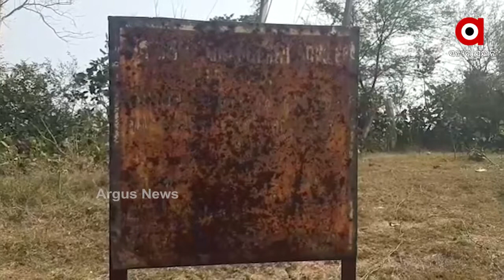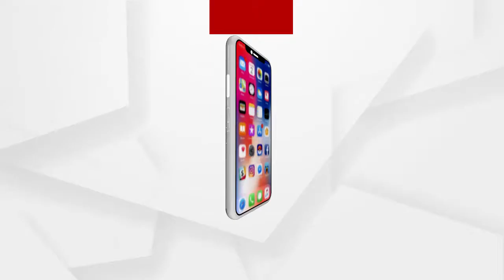ନାମକୁ ମାତ୍ର ରହିଛି ଉଠା ଜଳସେଚନ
ସୁବର୍ଣ୍ଣପୁର ଜିଲ୍ଲାରେ ବର୍ଷା ଭରସାରେ ଚାଷୀ । ରାଜ୍ୟ ସରକାର ଉଠା ଜଳସେଚନ ବ୍ୟବସ୍ଥା କରିଛନ୍ତି ସତ । ହେଲେ ପ୍ରଶାସନର ଉଦାସୀନତା ଯୋଗୁଁ ସେସବୁ ପଏଣ୍ଟ ବି ଅଚଳ ହୋଇପଡିଛି । କେଉଁଠି ମୋଟର ପୋଡି ଯାଇଛି ତ କେଉଁଠି ବିଦ୍ୟୁତ ସଂଯୋଗ ନାହିଁ । ଅଧିକାଂଶ ସ୍ଥାନରେ ପାଇପ ଫାଟି ଯିବାରୁ ଜଳ ସେଚନ ହୋଇପାରୁନି । ବୀରମହାରାଜପୁର ଉପଖଣ୍ଡର ଟେଭାପଦର, ପିତାମହୁଲ, ଗୋଧନେଶ୍ୱର, ସୁବଳୟା ସବୁଠି ଦେଖିବାକୁ ମିଳିଛି ସମାନ ଅବସ୍ଥା.